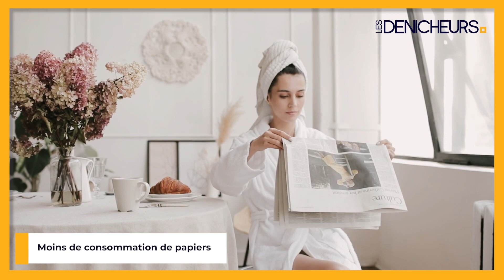♻️ 15 astuces pour minimiser vos déchets ménagers 🚯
👉 Sommaire de la vidéo :

00:00 Astuces pour minimiser vos déchets ménagers
00:23 Des cartons au lieu d’emballages jetables
00:47 Des gourdes en inox pour remplacer les bouteilles en plastique
01:23 Des compotes pour transformer les fruits périmés
01:32 Un composteur pour réduire les déchets de cuisine
02:00 Des boites hermétiques pour stocker les aliments
02:23 Cuisiner avec les restes de la veille
02:43 Des cosmétiques solides pour un minimum de déchets
03:05 Des produits réutilisables ou recyclables dans le temps
03:32 Le don de vêtements qu’on ne porte plus
03:55 Des objets abimés qu’on répare, mais qu’on ne jette pas
04:15 Un tri efficace des déchets
04:45 Faire ses produits ménagers soi-même
05:10 Le recyclage des objets et produits qui ne servent plus
05:33 De bonnes habitudes pour minimiser les gaspillages alimentaires
05:55 Moins de consommation de papiers